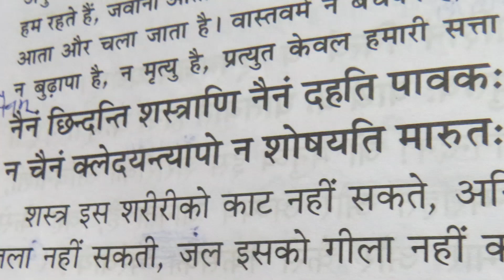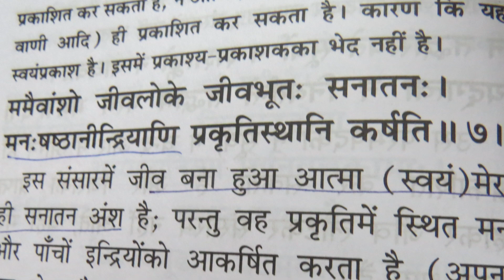RIP કોના માટે વપરાય? પાર્ટ-2